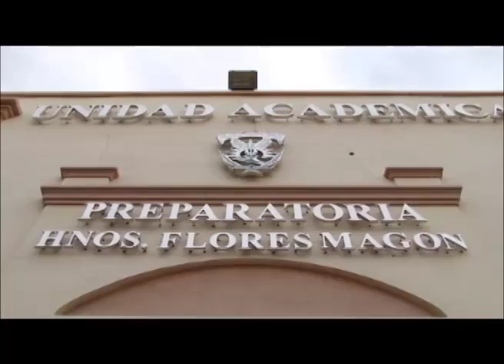En marcha Aprendizaje Electrónico Móvil en la prepa "Flores Magón"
En lo que constituye un ejercicio de innovación único en instituciones públicas en México, la Universidad Autónoma de Sinaloa en coordinación con la Universidad Da Vinci, puso en marcha en la Preparatoria "Hermanos Flores Magón", el Proyecto Aprendizaje Electrónico Móvil, para el cual se adquirieron 110 tabletas electrónicas, con una inversión de 405 mil pesos.